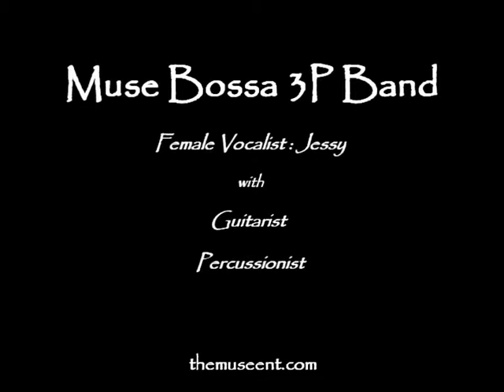KL Live Band @Muse Bossa 3P- 2010-01-30 Dato Doctor Jennifer's Birthday Celebration KL Hilton-prt 1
KL Live Band @Muse Bossa 3P
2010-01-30 Dato Doctor Jennifer's Birthday Celebration KL Hilton

被遗忘的时光 / 南屏晚钟 / 今宵多珍重 / 流水年华

Kindly contact 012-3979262 (Shorn Ho) for more details